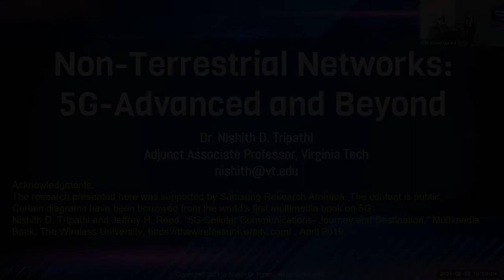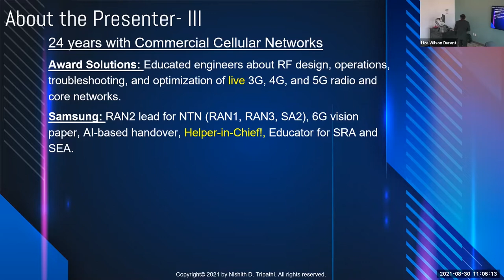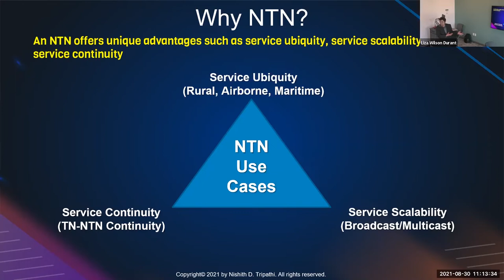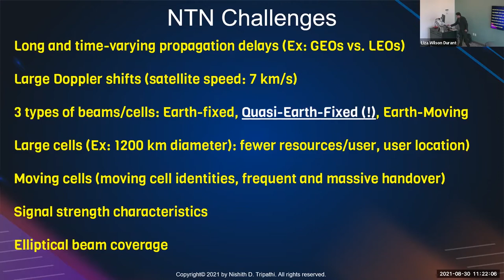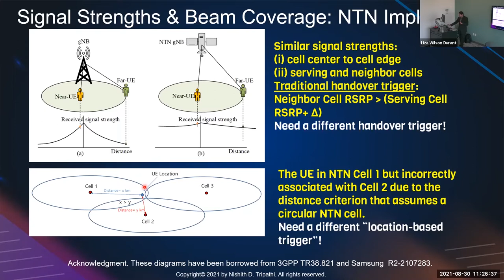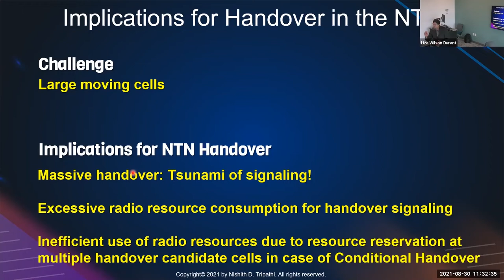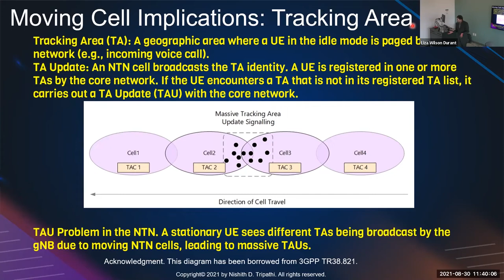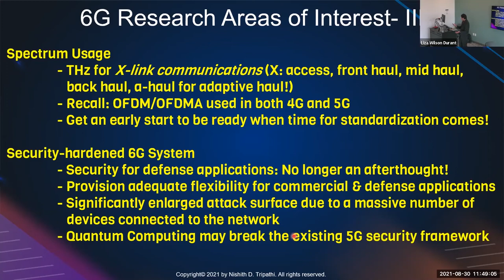Non-Terrestrial Networks: 5G-Advanced and Beyond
Non-Terrestrial Networks–satellite communications, high altitude platform systems (HAPS), and air-to-ground networks–using 5G technology are expected to change transportation, energy, public safety, eHealth, and more. Securing 5G-based networks, whether on earth or above it, is crucial.

The Commonwealth Cyber Initiative kicked off its Fall 2021 Seminar Series with learning about Non-Terrestrial Networks: 5G-Advanced and Beyond from Dr. Nishith D. Tripathi. This was a hybrid virtual and in-person event; in-person guests attended at George Mason University’s Arlington campus in the Cyber Living Innovation Lab.

About Nishith Tripathi
With more than 24 years in the cellular industry, Nishith D. Tripathi has been forefront of wireless technologies such as 4G, 5G, and now 6G. Tripathi will discuss how a Non-Terrestrial Network (NTN) is an example of the evolution of 5G technology. He’ll delve further into the security framework used in 5G-based terrestrial and non-terrestrial networks, detailing the technical challenges and possible solutions for NTNs. Plus, he’ll give a glimpse into what the world of 6G may look like. Formerly a Samsung Research America researcher, Tripathi is an adjunct faculty member at Virginia Tech, where he teaches cellular communications, guides students in their research projects, and collaborates with faculty members and industry partners on various research projects.

About Commonwealth Cyber Initiative
Funded by the Commonwealth of Virginia, CCI is a highly connected statewide network that engages institutions of higher education, industry, government, and nongovernmental and economic development organizations. It was established in the 2018-20 Virginia budget, which will invest approximately $20 million annually from 2020 and beyond. CCI’s network includes 21 universities and 320 faculty members.